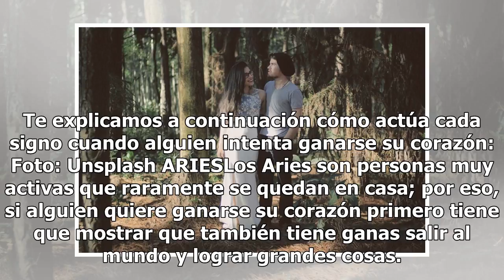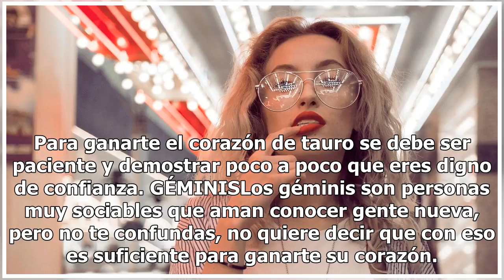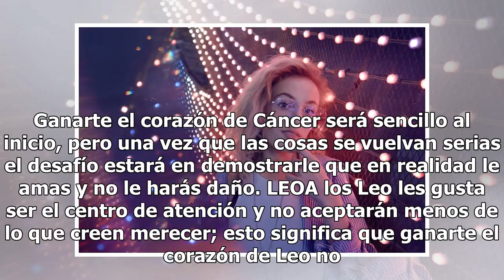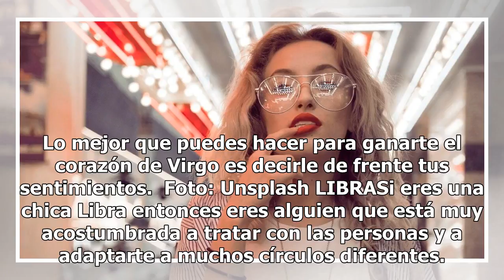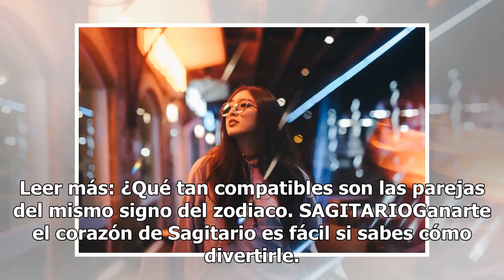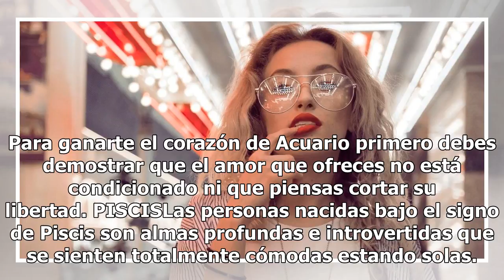Qué tan difícil es ganarse tu corazón, según tu signo zodiacal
Foto: Unsplash ¿Qué tan fácil es ganarse tu corazón? Eso depende de muchos factores pero también tiene una relación con tu signo zodiacal. Algunos signos son abiertos y fáciles de conquistar, mientras que otros son más reservados con sus sentimientos y necesitan que se les compruebe con hechos que d...